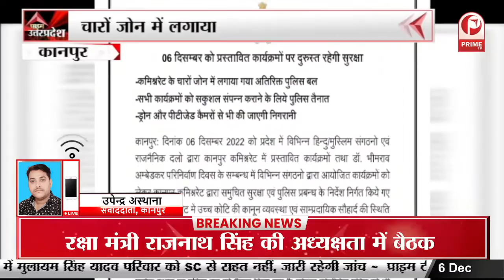Babri demolition की 30वीं बरसी आज, Ayodhya - Mathura में High Alert || Prime Tv